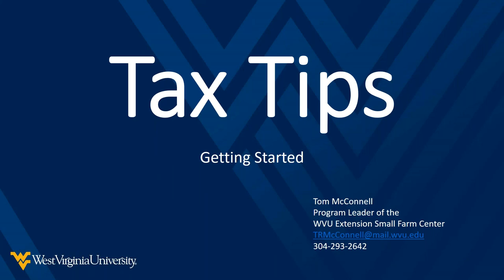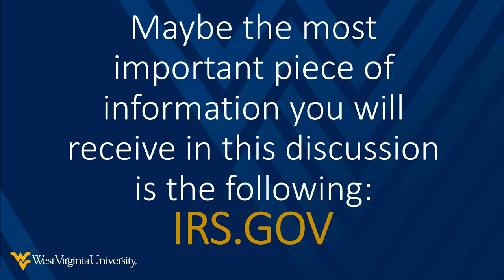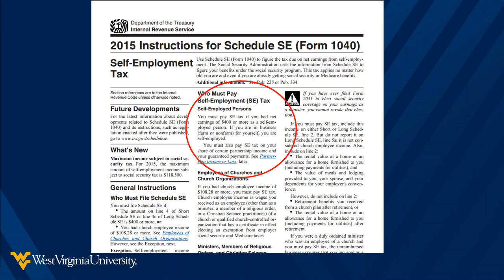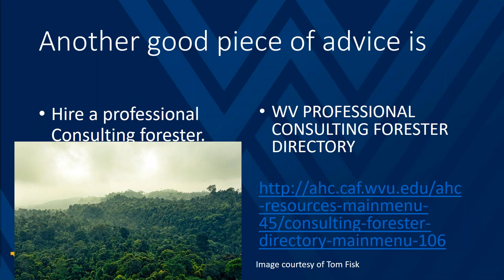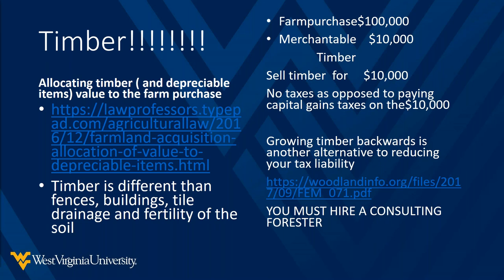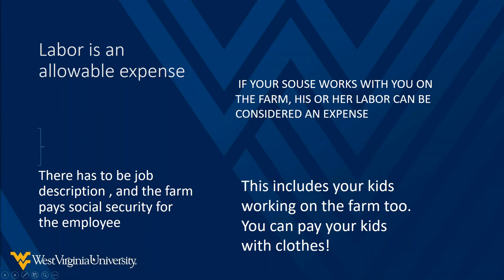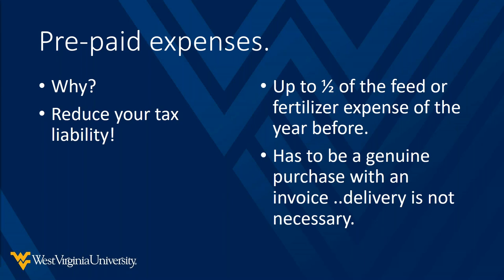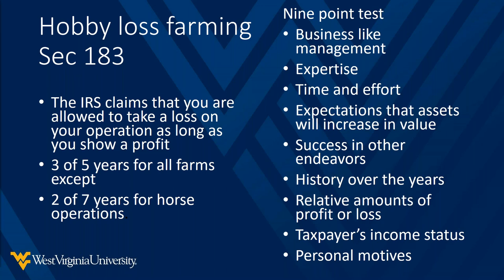How To Get Started with Farm Taxes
Getting Started Right with Farm Taxes
Presented by Tom McConnell, Program Leader, WVU Extension Service Small Farm Center
Recorded September 10, 2019 12:30 PM - 1:30 PM EDT

In this session, we will review getting started with your tax management strategy. We will discuss depreciation strategies, allowable expenses versus deductions, pre-paid expenses, timber issues, spousal employment, and self-employment.

This is material is based upon work supported by USDA/NIFA under Award Number 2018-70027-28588.